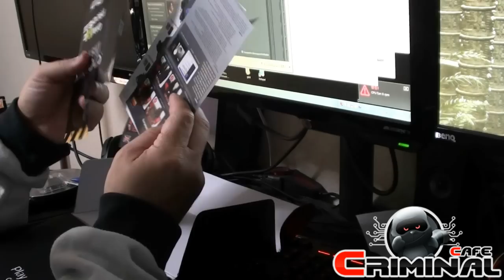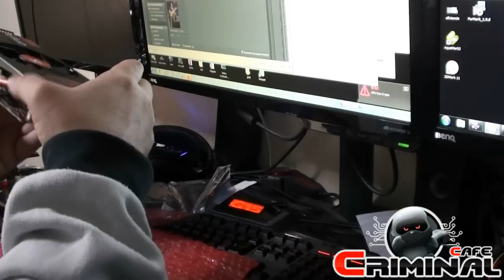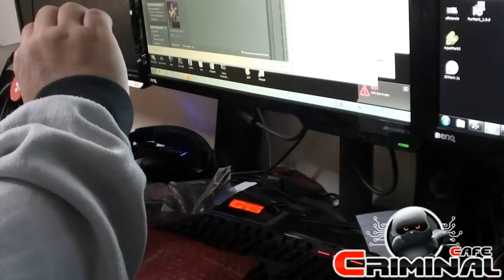Club 3D HD7850 Royal King unboxing